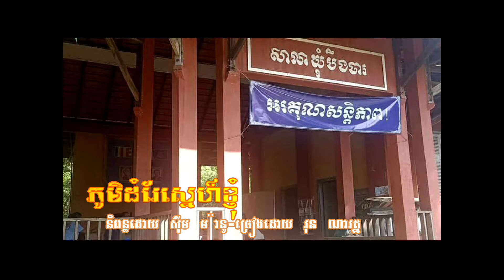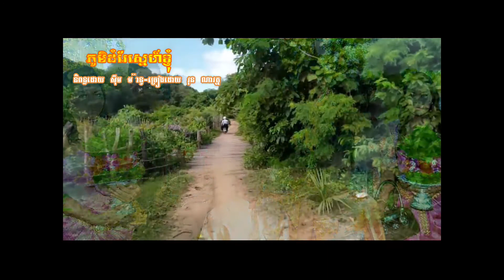ភូមិដំរែស្នេហ៍ខ្ញុំ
និពន្ធដោយ ស៊ីម ម៉ានូ